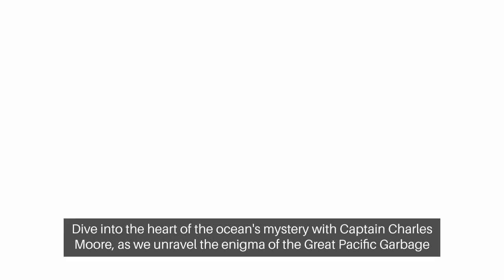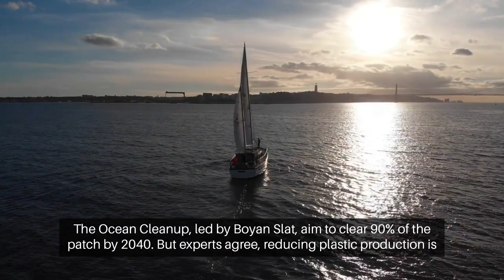Visualizing the Great Pacific Garbage Patch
Dive into the heart of the ocean's mystery with Captain Charles Moore, as we unravel the enigma of the Great Pacific Garbage Patch. In 1997, a voyage from Hawaii to California led Captain Moore to a startling find: a sea of plastic, not breadcrumbs, hinting at a larger phenomenon. His research revealed a trash vortex, created by gyres, pulling in plastics and constantly shifting.

Media often depict this patch as a solid island, but Moore clarifies, "It wasn't a mountain of trash... it was a murky soup." No photo truly captures the Great Pacific Garbage Patch, and it's not the solid mass some imagine. This patch is immense, twice the size of Texas, with 79,000 tonnes of plastic within.

Yet, ships sail through without noticing, as microplastics, not visible trash islands, make up the majority of this oceanic soup. Unchecked, the patch grows by 2.5% annually, posing risks like entanglement and ingestion by marine life. It's part of the "plastisphere," where creatures evolve to live amidst our plastic waste, leading to potential biohazards.

Efforts like The Ocean Cleanup, led by Boyan Slat, aim to clear 90% of the patch by 2040. However experts agree, that reducing plastic production is crucial. A hopeful prospect is the international plastics treaty, set for negotiation in 2024, aiming to legally bind nations to prevent plastic pollution. As Captain Moore warns, "Plastic production is going up... The solutions will involve reducing the amount of plastic produced."

It's a race against time to save our oceans.